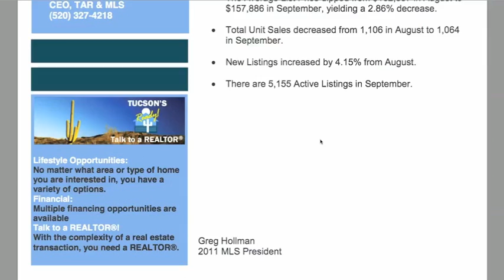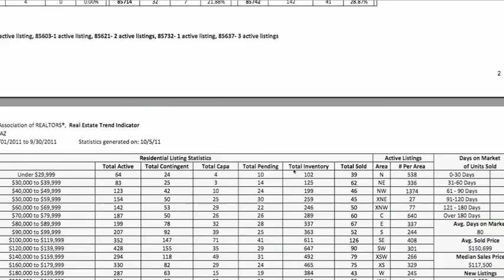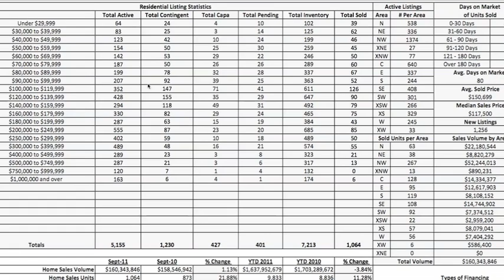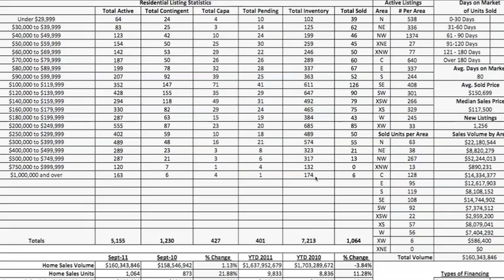september 2011 tucson housing market statistics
Video wrap up of the September 2011 tucson housing market statistics.  The Tucson housing market is improving and inventory is dwindling, call The Jerimiah Taylor Team today to find out more info about buying a home in Tucson.   Homes in Tucson are selling!